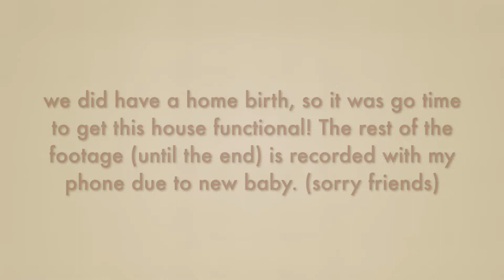Our boho house tour, home renovation, WHILE WE LIVE HERE!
Here is our home tour! We purchased this house at the end of April, planned out the remodel and were able to start renovating August 1st. We did the really dirty part of the renovation and then moved in August 15th. I then had our fifth baby on August 21st. We kicked our boots into high gear and worked really hard and fast getting to a functional kitchen. We are still waiting on appliances and have some final touches to do but so far we are SO THANKFUL to call this place home.